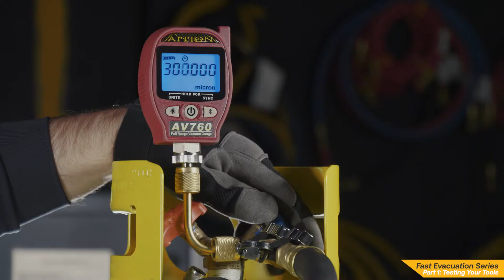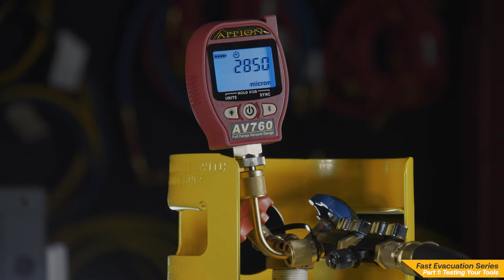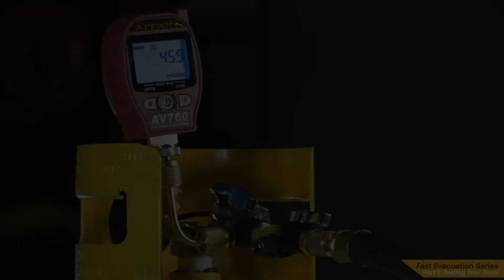Fast Evacuation Series // Pt. 1: Testing Your Tools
Welcome to Part 1 of the Fast Evacuation Series, where we explain the importance of testing your tools before servicing an AC system. All links to individual testing procedure videos are listed below.